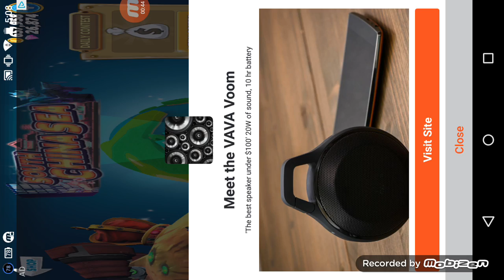Hungry Shark World Gameplay: Maxed Health Atomic Shark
Hey everyone, in this video, I actually maxed out the health for the Atomic Shark.